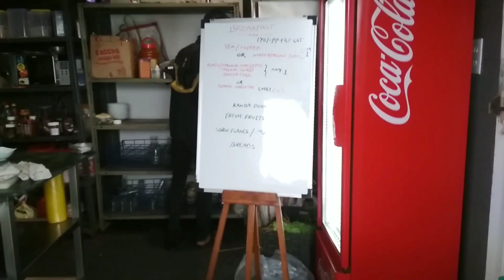Zostel Panchgani Review | Trekking at parsi point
During my SOLO trip in India Panchgani was the most colorful and happiest place die to the weather in Panchgani

I had a best experience of staying in Panchgani due to zostel in Panchgani

so here come a Zostel Panchgani Review

I must say best weather to visit Panchgani is before monsoon.

THIS TRIP IS NOT SPONSERED

I am very active on social media, Talk to me